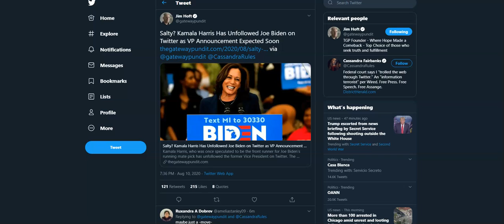Salty? Kamala Harris Has Unfollowed Joe Biden on Twitter as VP Announcement Expected Soon